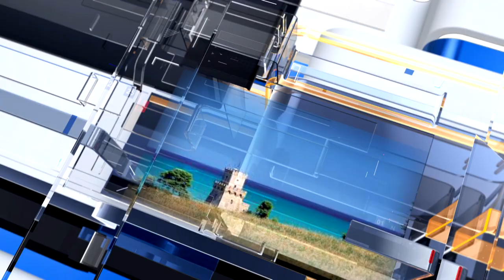METEO6 per Giovedì 3 marzo 2022